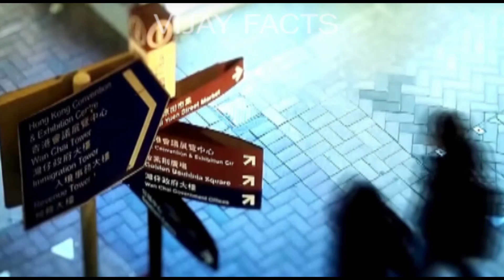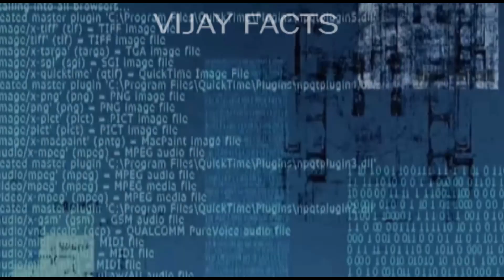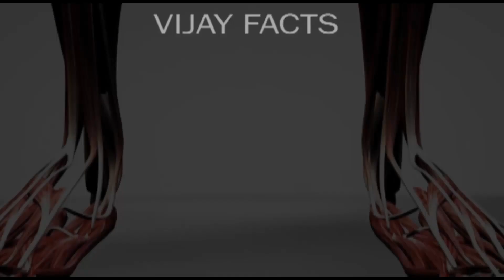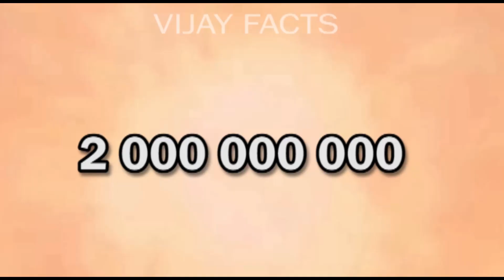1,000 సంవత్సరాల తర్వాత మన భవిష్యత్తు ఎలా ఉంటుంది || What will our future be like after 1,000 years?